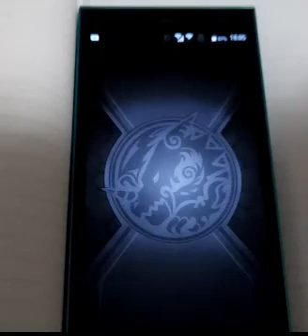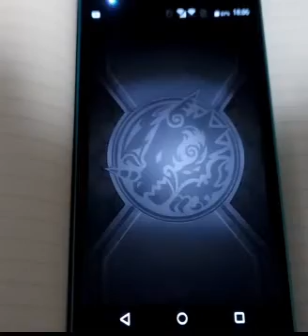スマホ モンスターストライク C５